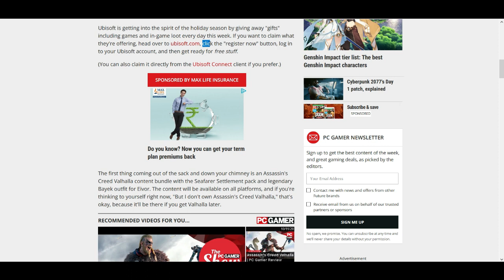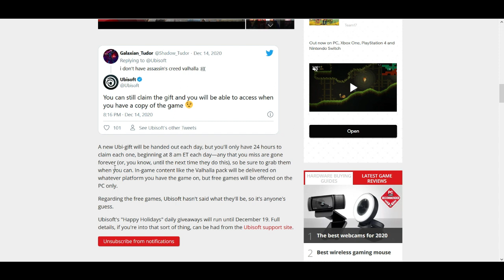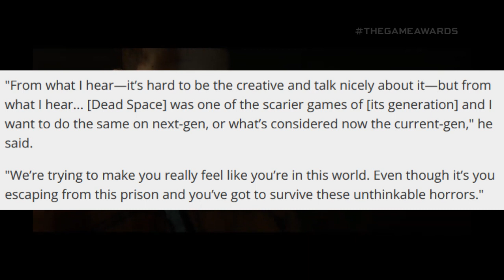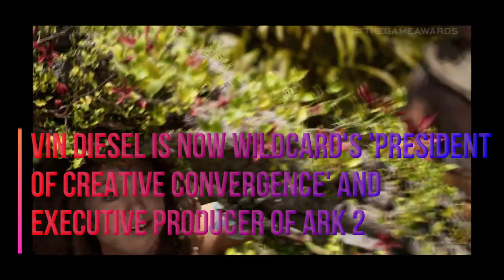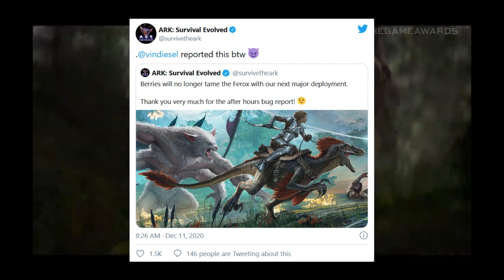Ubisoft's Latest Holiday Free Games | Vin Diesel Working in Studio Wildcard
Today's Topics:

Ubisoft's latest 'Happy Holiday' event gives Free Games and in-game stuff, Vin Diesel Working in Studio Wildcard as 'President of Creative Convergence' and executive producer of Ark 2 and Callisto Protocol set in PUBG universe.

"He understands the game intimately and is providing direct feedback to the development process," says Studio Wildcard. Heck, Diesel is already hard at work reporting bugs in Ark.

To get Ubisoft registration link for free games and stuff open the link that directs to an article about ubisoft 'happy holidays' event and open the link there and register it: